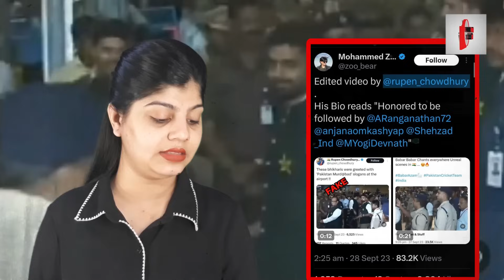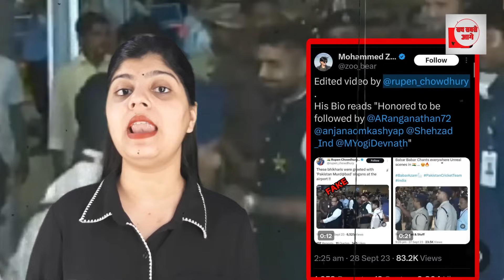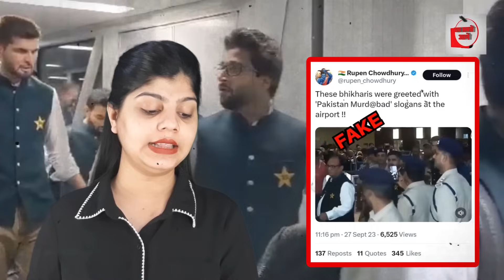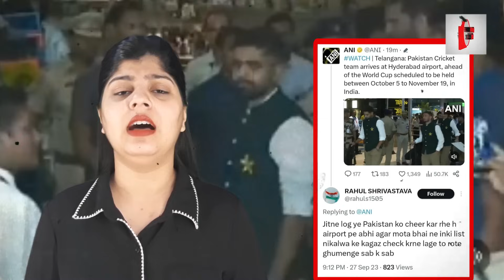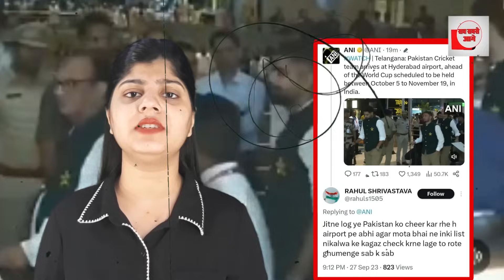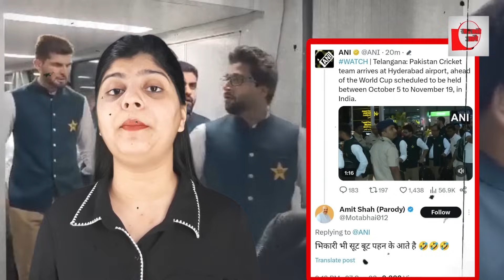पाकिस्तान टीम के एयरपोर्ट पहुंचने पर लगे मुर्दाबाद के नारे?